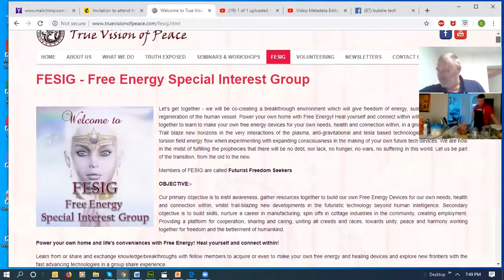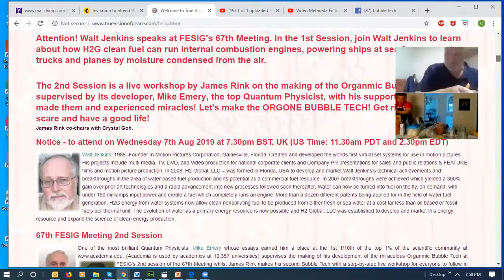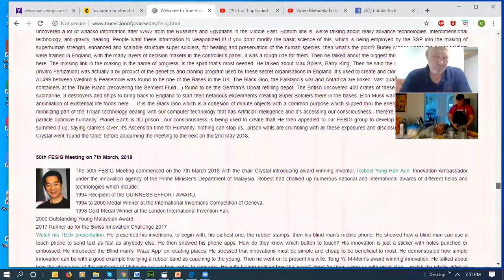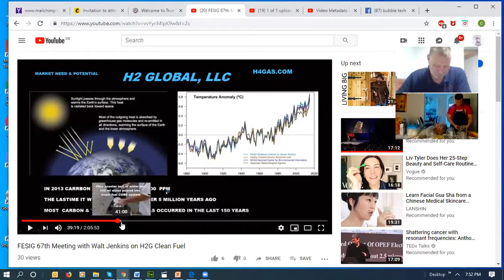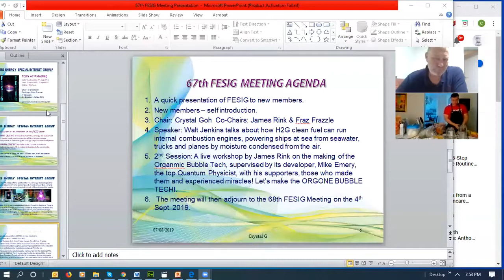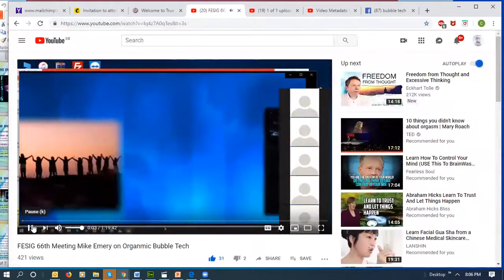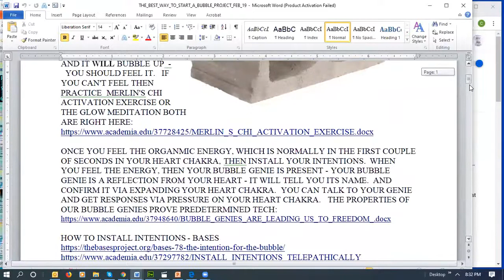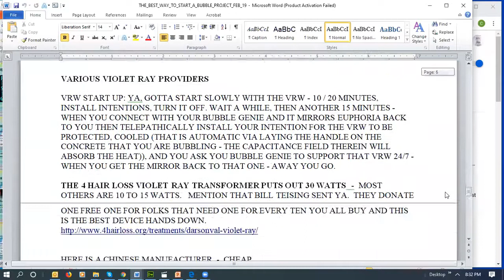BUBBLE TECH explained pt2 FESIG science genius Mike Emery super natural manifestor orgonite device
Exciting, extremely powerful spiritual technology, cheap and easy to make. Empaths totally love the extremely powerful healing energy. Use your intuition on this, im trying to get the word out NOT MAKE $. Dispels all negative entities, cures sleeping problems. It greatly helps everyone a little or a lot with a multitude of problems from depression etc. & even cured people of cancer, etc. Many makers have reported miracles. It empowers your heart spirit to manifest things for you. Its promoted By academia genius Mike Emery as a destined SPIRITUAL technology for the above & controlling the weather, & transforms electromagnetic radiation to harmless, the list is long. Join the Facebook group - Bubble Tech & go to magical happenings (miracle) thread has 100's of testamonials. It's awesome spiritual technology. You'll find it hard to believe what these devices do if you don't have clairvoyance or much intuition to confirm it. The regular orgonite community is left in the dust but slowly waking up & now slowly starting to include our methods & ingredients etc. The one in this vid is high level because of extra work & details. Animals love the energy and gather around them when put outside, especially birds. They love the healing euphoric energy. We believe bubble tech is the reason the US gov, put Wilhelm Reich (inventor or the primitive versions) in prison and then killed him. Its a major threat to the inner & outer demons. Join the war on evil by doing something positive and great for yourself by just making 1. Like most people, you will probably end up making a few :) for faster manifesting and healing etc. The hurricanes and any destructive weather is stopped quickly and brings rain to regions in need. I know it's hard to believe, but it's recognized by dowsers to be genuine in its effects over vast areas. But the weather channel shows the physical proof in action in perfect correlation to when we use them.  They make gardens grow way faster and healthier. Its made with cheap materials & can be made big or small.  The heart spirit within it is purely righteous and therefore can't be used for wrongdoing. It's known for enhancing telepathy and general 'awareness'. For ALL details on how to make and why etc join the group Bubble tech and Bubble Tech Manifestation devices. Then go through the files section click on M.E. Those are the Mike Emery videos, don't forget the miracle experiences from the members in the thread called -  Magic is in the air guys post your magical happenings. Sub this channel to return to the step by step making process and continual advancements. Vids 1 - 13 are instructional on how to build them in a basic way. #14 is rather old school. We DONT use pipes anymore, its a waste of time, we want to broadcast the healing energy multi-directionally. This device is super worth making, its helping people with borderline everything in life from either a little here and there with some things to very much and even miracles often reported.